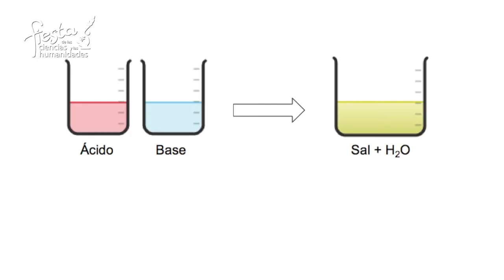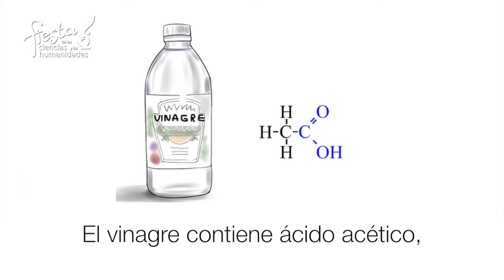Serie "La ciencia desde tu casa" - Gasificantes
La ciencia desde tu casa; es un proyecto del Museo de Ciencias Universidad de Navarra para mostrar de una forma visual algunos fenómenos físicos y reacciones químicas que nos rodean en nuestro día a día. Esta iniciativa está dirigida a todos los públicos, especialmente a los niños y sus familias, quienes podrán realizar los experimentos en casa, debido a la sencillez de su preparación y ejecución.
 Este proyecto es parte de la estrategia STEM del Museo de Ciencias para hacer más atractiva la enseñanza de asignaturas relacionadas con la ciencia, la tecnología, la ingeniería y las matemáticas.

Créditos
Guión y edición: Cristina sola.